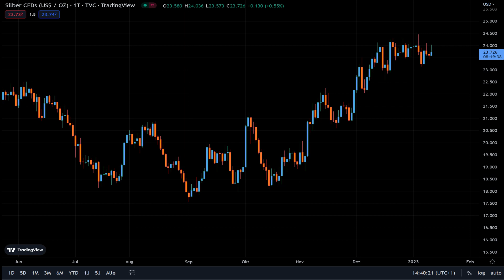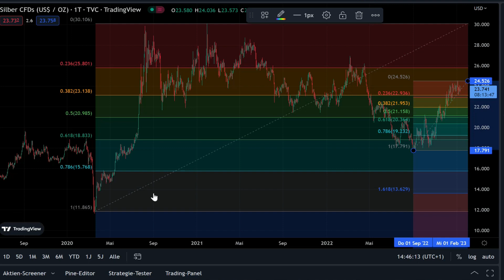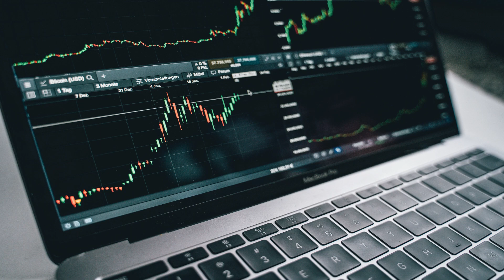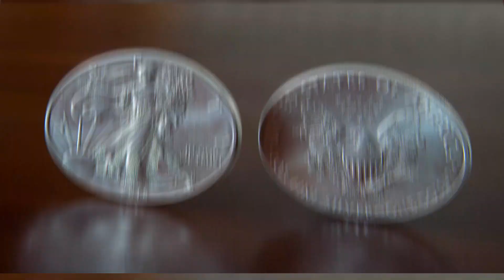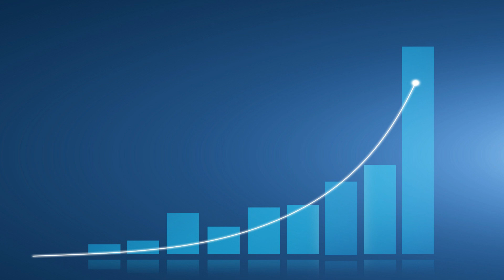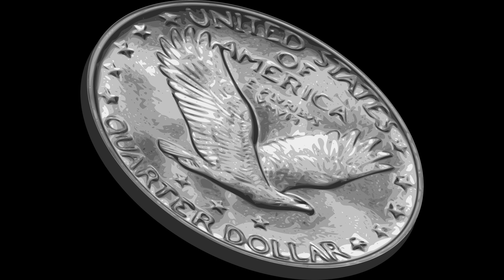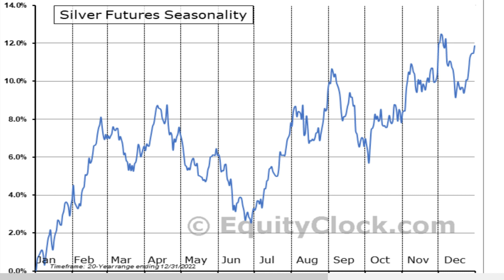Silber erreicht in 2023 die 30$ Marke! Das sind die Gründe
Der Silberpreis konnte sich in den letzten Monaten gut erholen. In diesem Video erkläre ich warum Silber im Jahr 2023 weiter nach oben laufen wird. Der Silberpreis wird in 2023 die 30 $Markte erreichen. In diesem Video nenne ich die Gründe dafür.

Sämtliche Inhalte dienen einzig der Information und Unterhaltung und sind ausschließlich meine persönliche Meinung. Zuschauer sind ausdrücklich aufgefordert, sich zu den Inhalten eine eigene Meinung zu bilden und ggf. professionelle Beratung aufzusuchen. Mit den Sternchen (*) gekennzeichneten Links unterstützt du diesen Kanal.